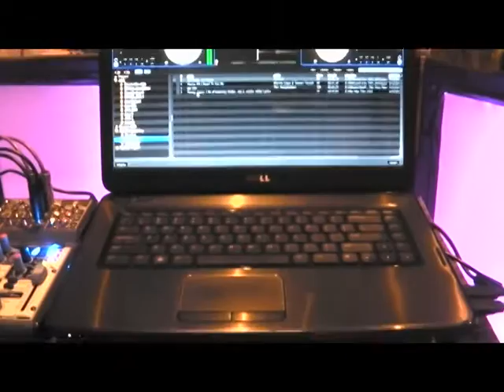Dj J Royall and Dj Busta B at The Renaissance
A video short of Dj J Royall and Dj Busta B at a wedding they did at The Roosevelt Ballroom at The Renaissance (Downtown Richmond) a few weeks ago. Everything about this duo is super chill... they have the right creative vibe, sound, lights, and charisma to make a success of every event the perform. My job is to maintain a pictoral essay of their activities. Enjoy!